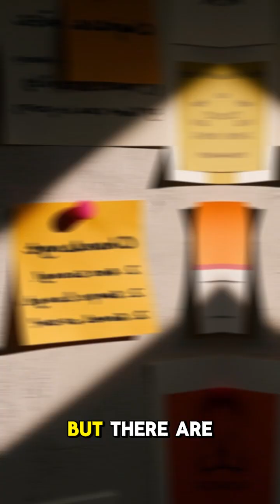What if we could build a space station on a ghost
Building a space station on a ghost planet—an abandoned, lifeless, or rogue world drifting through space—would create a haunting yet strategic outpost for deep-space exploration. These planets, untethered from stars, offer complete isolation from solar radiation and interference, making them ideal for sensitive research like dark matter detection or interstellar observation. A ghost planet station could be powered by internal geothermal energy or compact nuclear reactors. Its eerie silence and darkness would pose psychological challenges for crews, but the scientific potential would be vast.